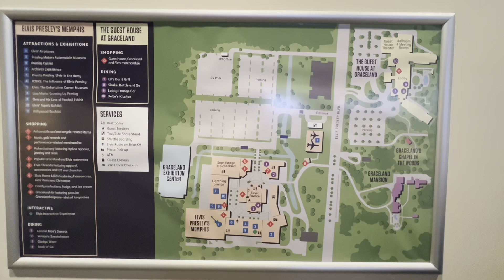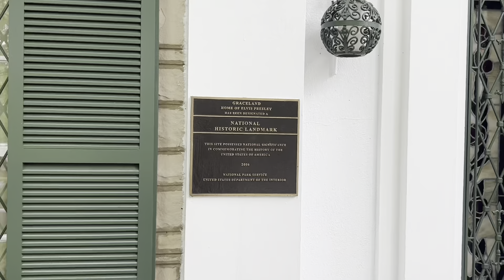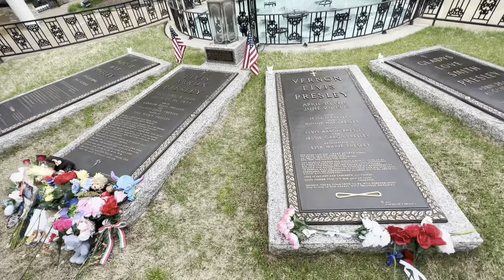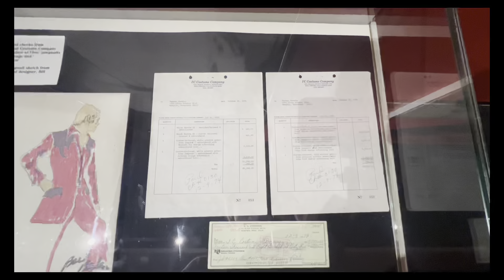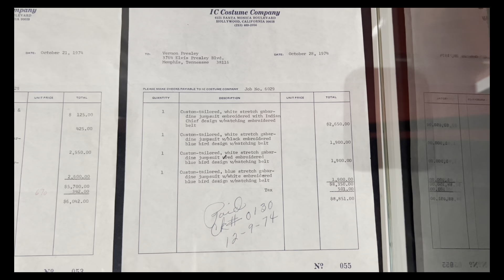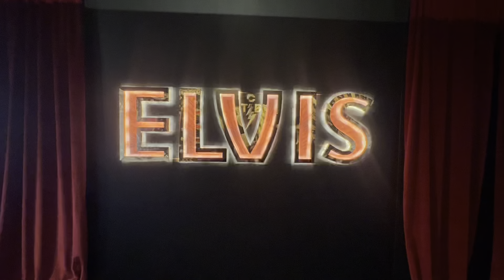We toured the GRACELAND MANSION and went into Elvis Presley's AIRPLANES!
Welcome to our Memphis Series pt 2. Follow along as we give you a tour of the Graceland Mansion as well as some of the exhibits at Graceland Property. This is just a quick snip of some of the things you see while on the tour. If you wanted to see and read all the information it would take a solid day or 2!

The Graceland Property is BEAUTIFUL. If you have never visited you need to. There is so much to see and learn.